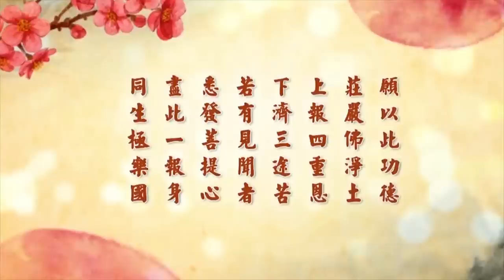淨空老法師 - 因果教育 挽救人心 (明了因果法則)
法會 ： 二Ｏ一六年清明祭祖法會

　　尊敬的主法和尚、諸位法師、諸位大德同修，大家好！今天是我們二Ｏ一六年清明祭祖法會的第一天。來自海內外的同胞齊聚一堂，共同誦經念佛懺悔，超薦歷代祖先，緬懷祖德，祭祀祖宗。我們祭祖的意義是弘揚孝敬的精神，孝敬是中華文化的根本。有了孝敬，萬善才有根本。我們對老祖宗孝敬的最佳表現就是承傳古聖先賢的教誨，自利利人，所謂「為往聖繼絕學，為萬世開太平」。

　　古聖先賢的絕學可以歸納為倫理教育、道德教育、因果教育和聖賢教育。特別是其中的「因果教育」，對於端正世道人心具有極大的功效，是當今社會所迫切需要的。所以印光大師一生極力提倡因果教育是有道理的。正如清初名士周安士先生所説的，「人人信因果，天下大治之道也；人人不信因果，天下大亂之道也。」這段話將天下治亂的根源一語道破，特別值得警惕！

　　不信因果是社會動亂的根源

　　現代社會為什麼會如此動亂？主要原因是大家不相信因果報應，認為是封建迷信，所以敢於造作種種惡業，肆無忌憚。為了滿足自私自利的欲望，不惜昧著良心，損人利己，做出種種傷天害理的事情來。正因為人心壞了，所以社會亂了。

　　《書經》上說：「作善，降之百祥；作不善，降之百殃。」常常行善的人，上天就賜給他種種福報；常常作惡的人，上天就降給他種種災難。又說：「惠迪吉，從逆凶，惟影響。」順著正道而行就吉祥，違背正道而行就凶險，這就像影子隨形、聲音有迴響一樣，毫無差錯。《太上感應篇》說：「禍福無門，惟人自召；善惡之報，如影隨形。」人的禍福本來就沒有一定的門路，全都是自己招來的。你動一個善念、善言、善行，招來的是福報；你動一個惡念、惡言、惡行，招來的就是惡報。善惡的報應就像影子跟著身體一樣，人到哪裡，影子就跟隨到哪裡，永遠不會分離！報應跟隨著你，你沒有地方可逃。要想不受惡報，就不能造惡業。

　　這種「善有善報，惡有惡報」的因果教育是自古以來中國人普遍接受的。古人相信因果報應，知道作惡會有惡報，所以大多數人不敢昧著良心去造惡。例如製作食品的人，一定會保證食品的衛生與安全，讓人吃得安心，不至於損害健康。對於自己家裡人吃的東西，品質稍微差一點不要緊；對於賣給客人吃的東西，一定要保證品質良好。這不但是為了商業的信譽，更是為了對得起自己的良心，不敢昧因果。

　　可惜最近一百多年來，中國傳統的因果教育被拋棄了，一些唯利是圖的人，自己家裡人吃的東西品質一定要好，賣給客人吃的東西就不管那麼多了，只要能賺錢，什麼壞東西都敢拿來賣，根本不把別人的健康和生命安全放在眼裡，真的是所謂的「謀財害命」！他賣給你，賺你的錢，還要你的命，你看多恐怖！這就造下了很重的惡業。大家都損人利己，互相陷害，這個社會就變得非常危險！

　　食品安全問題只是現代人不信因果其中一個例子而已。由於不信因果，現代人造惡是多方面的，普遍都在造惡。其中最可怕的是媒體，宣傳色情暴力等負面內容，把大人小孩全都教壞了。現代人沉迷於上網，沉迷於電動遊戲，沉迷於手機，不但使自己的身心受到極大的傷害，家庭和工作受到極大的妨礙，有些甚至糊塗到拿著刀槍去殺害別人！這些問題的罪魁禍首是製作這些不良網頁、遊戲、手機訊息的人們。他們為了自己能賺錢，不顧社會道德，不計後果去發展這些令人沉迷的東西。結果對社會造成極大的危害，比殺人還要嚴重！殺人的禍害是短暫而局限的，使人迷亂的禍害是長久而廣泛性的。這些人使社會大眾受到這麼大的傷害，所有這些痛苦將來都會發生在他們自己身上，以及影響他們的家庭、事業等等，後患無窮！而且痛苦的程度是加倍的嚴重！現在他們不相信，將來遭受惡報的時候就後悔莫及了！

　　明瞭因果法則

　　怎樣才能挽救這些造惡的人，挽救這個動亂的社會？最有效的方法莫過於提倡因果教育。提倡因果教育，必須了解基本的因果法則：

　　一、因果不同時，從因到果需要經歷一段時間：這個道理可以從種莊稼看出來，昨天種了瓜苗，需要經過幾個月的時間才能成熟，不可能幾天就有瓜可以收成。同樣道理，你現在做了善事，不能馬上得到善果，需要經過一段時間，它的善果才會成熟。如果你現在做了善事，馬上得到善報，那不是你現在所做善業的果報，而是你過去所造的善業得到現在善業的幫助而結成的善果。過去的善業是「因」，現在的善業是助「緣」，現在的善果是過去善因的「果」。

　　相反的，如果你現在做了善事，卻沒有得到善報，反而得到的是惡報，那並不代表你做的善業沒有善果，而是你過去所做的惡業現在成熟了，先產生惡報。對於過去的惡業而言，你現在所做的善業是障緣，雖然力量不足以阻止惡因結成惡果，但是必定會使惡因的力量削弱，所以你的惡報減輕了。如果不是因為你現在做了善事，你這個惡報會更加嚴重！這就是因緣果之間錯綜複雜的關係。

　　很多人之所以不信因果，就是因為不了解這個法則。尤其看到作惡的人沒有得到惡報，依然逍遙法外，作威作福；行善的人沒有得到善報，依舊窮途潦倒，受苦受氣，因此就否定因果報應，認為作惡沒有惡報，作善沒有善報。那麼誰還會那麼傻去做善事？確實現在社會上大多數人認為自私自利是正常的，做善事的人是傻瓜。這是因為他們太短視，不了解「不是不報，時候未到」的道理。這個人過去生中修了大福報，這一生雖然所造的惡業很多，但現在享受的是過去的福報，還沒享完，繼續在那裡享受。過了十年、二十年，等到他的福報享盡了，可怕的惡報就現前了。所以因果是不會差錯的。

　　二、因果通三世：三世是過去世、現在世、未來世。現代科學家已經漸漸證實人有前世今生的輪迴存在。前世今生具有因果關係，所謂「欲知前世因，今生受者是」。如果你想知道自己過去造作什麼因，只要看看你這一生所受的是什麼果報就知道了。因果是相應的，這一生如果你受的是貧窮多病的果報，可見過去生你一定是造作慳吝殺生的惡業。同理，今生跟未來生也有因果關係，所謂「欲知來世果，今生作者是」。如果你想知道來生會得到什麼樣的果報，只要看看你這一生造作的是什麼業就知道了。你這一生如果造作財布施（以財物幫助他人）、法布施（把自己的學問技術傳給他人）、無畏布施（使他人免除疾病等憂愁怖畏），來生你就會得到財富、聰明智慧、健康長壽的果報。

　　依照產生報應的時間，果報可以分成四種：

　　（一）現報：今生造業，今生受報，又稱為現世報。善惡業造得重的，或者造得多的，就可能今生產生果報。所以人的命運是可以靠自己努力去轉變的，《了凡四訓》裡面就講了很多這種情況。本來貧賤短命的人，造了大善業之後，變得富貴長壽；本來富貴長壽的人，造了大惡業之後，變得貧賤短命。我們要知道，現世報只是一種花報，就好像結成果實之前會先開花一樣。正式的果報還在來世，果報的程度比花報更重。

　　（二）生報：今生造業，來生受報。這是最普通的現象。

　　（三）後報：今生造業，下下生以後才受報。這輩子造業之後，現報沒受，第二輩子生報也沒有受，要等到第三世、第四世，甚至更久以後，才受報。

　　（四）不定報：今生造業，不一定在哪一生受報，要看遇到什麼樣的緣而定。如果現世就緣具足了，就現世受報；如果後世才緣具足，就後世才受報。

　　三、因小果大：小小的因可以造成很大的果。這就好像一顆小小的西瓜種子埋在土裡，將來能夠長出很多大西瓜，大西瓜裡面又有許多的西瓜種子一樣。因此，所謂「捨一得萬報」是真實的。

　　關於這點，佛經上有一個故事可以說明。佛陀在世的時候，有一位婆羅門長者的老傭人，從屋裡端出一些已經餿掉的食物，準備倒掉。她出門，她一眼看到佛陀威儀莊嚴的形象，油然而生起恭敬心。她很想供養佛陀，但是手上只有餿掉的食物，怎麼能拿來供養尊貴的佛陀？正當她猶豫不決的時候，佛陀微笑放光，歡喜的用缽盛過老婦人手上的餿食，然後轉頭告訴阿難：「這位老婦人一心虔誠。因為她虔誠供佛的功德，往後她將有十五劫這麼長久的時間在天堂裡面享受快樂。十五劫之後下生人間，具備出家修行的因緣。」這時老婦人的主人婆羅門長者正好從屋裡走出來，聽到佛所說的話，覺得非常不可思議！

　　佛就問這位婆羅門長者：「你可曾見過其他不可思議的事？」

　　長者回答：「有啊，有一次我們有五百輛馬車結伴出遊，由於天氣悶熱，便找到一棵大樹下乘涼。這棵大樹可以遮蔽五百輛馬車，還有多餘的樹蔭。樹木之大真是不可思議呀！」

　　佛接著問：「你可知道這棵大樹的種子有多大嗎？」

　　長者答：「像芥菜子那麼小。」

　　佛說：「這就對了！這就是因小果大的道理。」

　　老婦人布施佛的因雖然很小，卻能得到那麼大的果報！

　　因小果大的原因是心念的速度太快了，彌勒菩薩說：「彈指之頃，三十二億百千念，念念成形，形皆有識。」一彈指就有三十二億百千念，單位是百千，百千就是十萬，三十二億乘十萬，就是三百二十兆，這一彈指就有三百二十兆個念頭。一秒鐘可以彈指七次，三百二十兆再乘七，可以換算出二千二百四十兆次。一秒鐘裡頭就有二千二百四十兆個念頭，每個念頭都是獨立的。這種微細的念頭頻率太高了，所以彌勒菩薩說這個意念極其微細，沒有辦法執持它，它太快了！心念的速度如此之快，所以短時間內就種下了許許多多的種子，將來這些種子結成果報的時間也就很長。

　　經上記載了目犍連尊者的因果故事。目犍連尊者過去有一生曾經企圖殺害父母。那時，他的父母雙目失明，他的妻子不願意奉養失明的公婆，就設法讓丈夫對父母產生怨恨，又說了很多壞話，間離他們的感情，最後唆使丈夫殺害父母。他的丈夫受到妻子的蠱惑，竟然真的生起謀害父母的惡心！按照計劃，有一天，他帶著父母外出，要經過一個森林。在森林裡面，他假裝強盜來了，然後拿起預備好的木棒，狠狠的打父母，想要把他們打死。沒想到就在他痛打父母的時候，他的父母不是呼喚兒子來救自己，而是呼喚兒子趕快逃命，不要被強盜所害。他被父母的慈愛感動了，最後他良心發現，跪下來向父母坦承自己的過錯。

　　由於企圖殺害父母的惡念，他那一生短命，死後墮在地獄裡，受很長的痛苦煎熬。離開地獄之後，還受畜生、餓鬼道的苦。後來轉生為人，五百世當中，每一世都是骨頭被打碎而死。乃至最後，到了生為目犍連這一世也不例外。雖然他跟隨佛陀出家修行，證得阿羅漢果，成爲佛陀座下神通第一的大弟子。可是業力成熟時，由於他強大的業力，使他無法入定，他就無法生起神通，這就是所謂「神通不敵業力」。結果他被一群執杖外道痛打，直到全身骨頭都被打碎，因而造成他入涅槃。

　　這個故事充分顯示因小果大的現象。他企圖謀殺父母只有一次，為什麼能夠產生這麼多世的極大苦報？原因就是心念的速度太快了，所以即使只是一次造業，所造下的業因也是非常多的。假使他過去生痛打父母的時間是半個小時，根據彌勒菩薩的說法，一秒鐘按彈指七次算，一秒鐘就種下二千二百四十兆個企圖殺害父母的極重惡業，半個小時就再乘上一千八百倍，所以他所造下的重大惡業的數量是非常驚人的！這些極重的惡業不但造成他那一生多病短命的現世報，也就是花報，而且造成他死後墮入地獄長久受苦的果報，造成離開地獄之後，在畜生道、餓鬼道的餘報，後來五百世做人時骨頭都被人打碎了，也是過去生中那次惡業的餘報。在這裡也讓我們看到，重大的業能夠產生當世的「現報」，來世的「果報」，以及未來世的「餘報」。真的是波瀾不休，沒完沒了！看到作惡的報應如此慘烈，你還敢忤逆父母嗎？你還敢造其他的惡業嗎？

　　《易經．繫辭傳》說：「積善之家，必有餘慶；積不善之家，必有餘殃。」意思是說，積累善行的家族，會有多餘的恩澤，使後代也承受福報；積累惡行的家族，會有多餘的罪惡，使後世也遭受災殃。這段話就是因小果大的一個明證。印光大師說，既然有餘慶、餘殃，那就一定有本慶、本殃。本慶是積善的人自己享受善業的果報，餘慶是他的善業庇廕子孫得福，這是他善業的餘報；本殃是積惡的人自己承受惡業的果報，餘殃是他的惡業連累子孫受苦，這是他惡業的餘報。